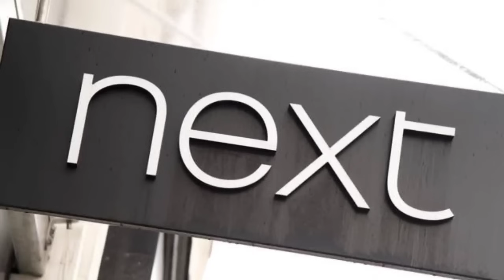SEMPAT DITUTUPI, AKHIRNYA FAKTA INI TERUNGKAP😱ALIM SUSENO BLAK-BLAKAN BONGKAR SEBAB KALAH VS JKT BIN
megawati hangesti,
megawati hangestri,
megawati hangestri rungkad,
megawati hangestri red spark,
megawati hangestri wawancara,
megawati hangestri di acara tv,
megawati volleyball player,
megawati volleyball,
megawati pertiwi volleyball,
megawati pertiwi,
megawati hangestri berbahasa korea,
megawati hangestri bersholawat,
megawati hangestri berasal dari mana,
megawati hangestri baca sholawat,
megawati hangestri bangun masjid,